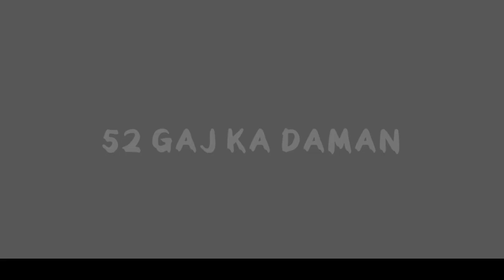52 Gaj Ka Daman Ft. Renuka Panwar | Kala Daman | Dance Video | New Hariyanvi Song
52 Gaj Ka Daman Ft. Renuka Panwar | Kala Daman | Dance Video | New Hariyanvi Song | Hariyanvi Song

Dance Choreography by Pooja Sharma
song by Renuka Panwar Hariyanvi singger.
New Hariyanvi Song 2020 .